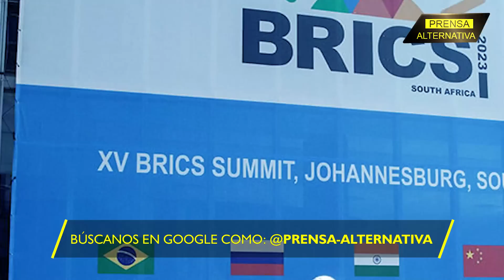Esto dijo Rusia sobre...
Rusia sorprende al mundo al plantear una única condición para unirse al grupo BRICS, lo que genera inquietud en la administración Biden por su impacto en la política exterior y su enfoque en no injerencia en asuntos internos de otras naciones.

Director General: Juan José del Castillo - El Jota
Jefe de Prensa: Enzo Anchante
Jefe de Redacción: José María Salazar
Redactor: Roger Cruz

Org
REF02JR3
L02
E01
ago2023PA